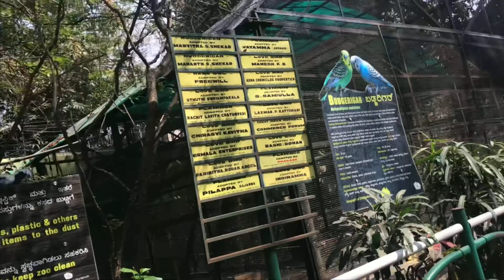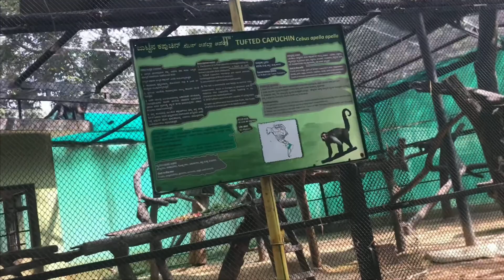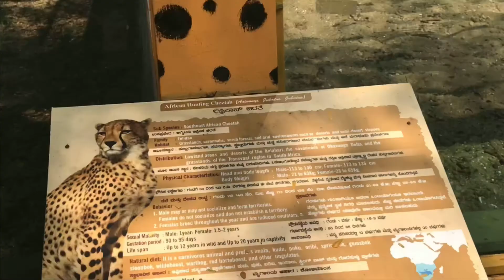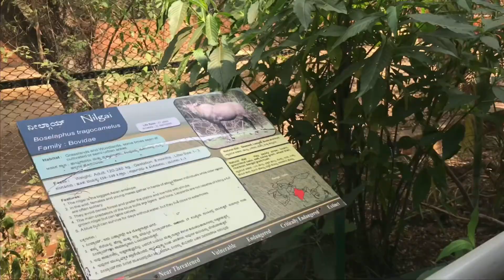മൈസൂർ യാത്ര /Mysore Zoo/ Mysore Vlog 1 Ep-148